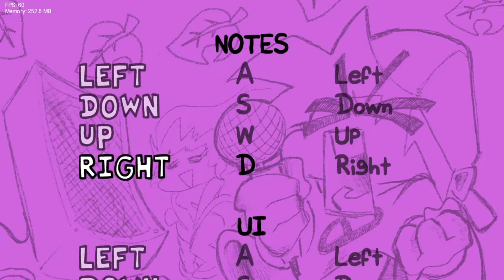FNF vs. Animal Crossing | vs Isabelle, Tom Nook, Ankha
i mean, like, thats it